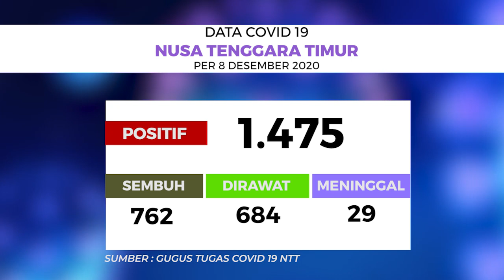Update Corona NTT (Selasa, 08/12): Kasus Kematian Pasien Covid-19 Bertambah 2 Menjadi 29 Orang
KUPANG, KOMPAS.TV - Kasus kematian pasien covid-19 di wilayah Nusa Tenggara Timur, bertambah setelah pada Selasa (07/12) hari ini terdapat 2 pasien meninggal dunia.

Gugus Tugas Penanganan Covid-19 NTT mengkonfirmasi, kedua pasien covid-19 yang meninggal pada hari ini berasal dari Kota Kupang.

Dengan kematian kedua pasien tersebut, maka total pasien covid-19 di NTT yang meninggal mencapai 29 orang.

Selain itu pula, pada hari ini terdapat penambahan pasien covid-19 sebanyak 27 orang dari Kota Kupang, Kabupaten Lembata, Manggarai Barat, Sikka dan Kabupaten Kupang.